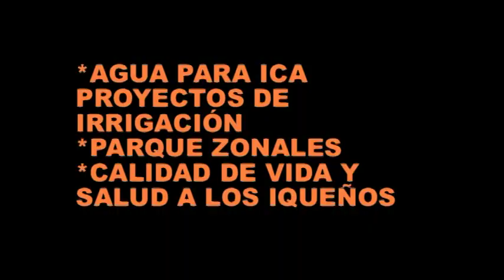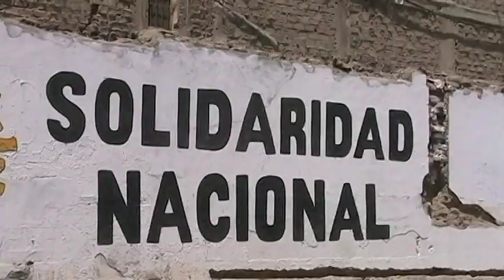JORGE "ROCKY" HURTADO EN CAMPAÑA ELECTORAL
Gente nueva para dirigir los destinos de Ica, esá es la primera aparición publica de "Rocky" en pos de la Presidencia del Gobierno Regional de Ica por Solidaridad Nacional.